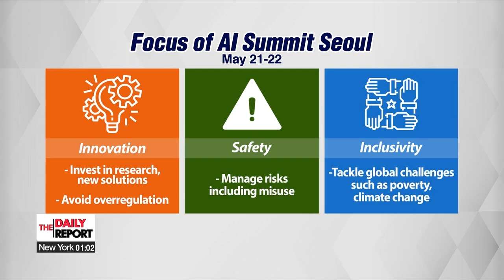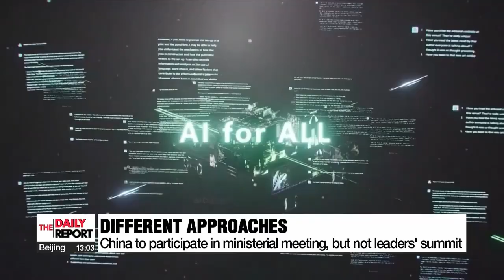AI Seoul Summit: S. Korea, UK push for global governance of AI to promote innovation, human ...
AI Seoul Summit: S. Korea, UK push for global governance of AI to promote innovation, human safety and inclusion

서울서 열리는 'AI 정상회의' 2023년 英 회의와 다른 '이것'

The AI Seoul Summit kicks off today with a VIRTUAL leaders' session to be co-chaired by President Yoon Suk Yeol  and his British counterpart Rishi Sunak this evening Korea Standard Time.
Our senior correspondent Oh Soo-young  reports.

The leaders of South Korea and Britain are leading the global conversation on how Artificial Intelligence should be governed across the world, to ensure that digital progress changes lives for the better.
Yoon Suk Yeol and Rishi Sunak on Tuesday evening Seoul time, are co-hosting the AI Seoul Summit, launching the virtual top-level talks where the leaders of the Group of Seven nations, Singapore and Australia have been invited to invited to participate, along with heads of international organisations and global tech firms like Samsung, Amazon, Google and OpenAI.
The AI Seoul Summit is a follow-up to the AI Safety Summit held in the UK's Bletchley Park last year, which saw a world-first agreement between governments to jointly address the risks posed by the fast-evolving technology.
This year, the focus will expand to measures to promote innovation, as well as the safety and inclusion of diverse social groups and the Global South.

"Participants will hold a balanced discussion on not only the risks posed by AI but also its positive aspects and how AI can contribute to humanity."

Ahead of the summit, Yoon and British Prime Minister Rishi Sunak on Monday published a joint op-ed, emphasising the need for standards on AI to harness its full potential --to tackle poverty and climate change --and prevent a "global race to the bottom."

President Yoon, beginning with his New York Initiative in 2022, has actively promoted global efforts to form standards on advancing digital innovation for the benefit of humanity while expanding access and rights to gain from technology.

"Korea is a powerhouse for AI memory chips, but the UK is third in the world in AI. So we have really advanced AI capabilities, so we have really complimenting strengths there, but what's most important is that the UK and Korea are like-minded partners with shared values. So it's really important for us to work together to ensure that technologies are developed, governed, and deployed in ways that uphold democratic values and protect human rights. Because it's only when we get that right, can we really harness safely the potential of these technologies, which can help us solve global challenges like climate change."

A South Korean presidential official said while China hasn't been invited to the leaders' summit, it has agreed to participate in the ministerial meeting, noting that Beijing did not take part in the more sensitive discussions last year.
The official said while many countries agree on the need for AI norms, there are some differences in their approaches given their different forms of governance.
These contrasts will likely be discussed in detail during the summit.

"The leaders' meeting will be followed by an in-person ministerial conference on Wednesday alongside the AI Global Forum in Seoul, to expand the conversation to wider sectors of society.

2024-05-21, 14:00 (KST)